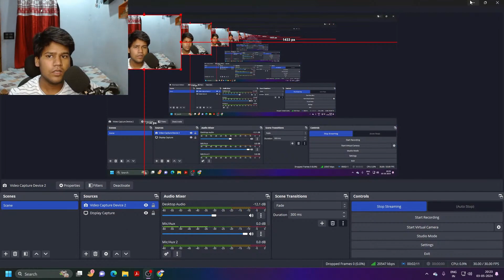Kamla: India's First Horror Game FREE on Steam! 👻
Check this New Indian indie Horror Game Demo -KAMLA HORROR GAME  on steam for FREE. Find a way out of an old mansion as a priest, you have been tasked to exorcise a woman who has been possessed. Solve puzzles and complete objectives to cure her demonic possession in this SURVIVAL HORROR experience.
Kamla is an Indian first-person horror game that is being developed by madmantra games, it involves evading a dangerous evil entity while trying to perform a ritual to exorcise it. You got trapped inside the mansion unexpectedly without any of the ceremonial items you had prepared. Now you must look for items in the house and improvise new plans to banish the spirit and escape
You are a priest who is performing an exorcism to cure a newly wed woman currently possessed by a demon. Solve puzzles and find items to perform a ritual in this SURVIVAL HORROR set in 1980's INDIA.
- Welcome to Kamla's House -
Set in 1980's India, Kamla was recently married into a rich family with a mansion full of mysteries to uncover and stories to unfold. Just a year later she has lost her sanity and killed people in the family and is now waiting for help.
- Kamla -
After losing her sanity because of the demonic possession, Kamla has already killed few people and now haunts the mansion walking around, you must find her and help her.
- The Ritual -
You are an Indian priest with prowess in black magic, also known as a "Tantrik". You must find objects required in your recipe to exorcise kamla near the holy fire, These recipe items have unique values and are scattered around the house in different ways. some easy to get and some hidden behind obstacles and puzzles.
❑ Solve puzzles to clear obstacles and unlock items.
❑ Evade kamla when she is angry, find places to hide and dont lose collected items!
❑ Collect these items in the holy fire and say the final prayer to finish the exorcism.
Kamla provides a tense atmophospheric thrill for the ones who love a little scare, we hope you get in there and fix kamla as soon as possible!